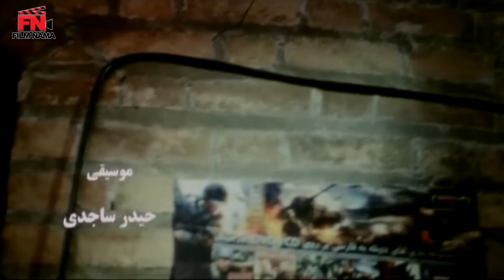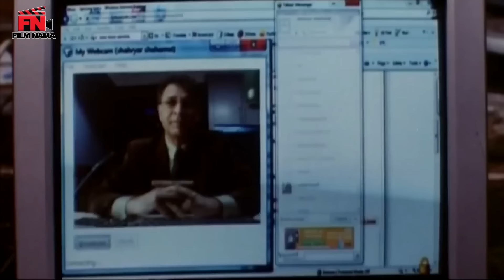مهناز افشار و امین حیایی در فیلم پوپک و مش ماشاالله | Poopak o Mash Mashallah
خلاصه داستان فیلم کمدی پوپک و مش ماشاالله:
پوپک به‌ تازگی از خارج برگشته است. خاله‌ اش احترام‌ السادات، که به خاطر بیماری در بیمارستان بستری می‌شود، وی را به مباشرش، مش ماشاالله می‌سپارد…
بازیگران فیلم ایرانی پوپک و مش ماشاالله:
مهناز افشار، بهاره رهنما، امین حیایی، مریم امیر جلالی، رابعه اسکویی، امیر جعفری، فرهاد آئیش، سروش صحت

کارگردان فیلم طنز پوپک و مش ماشاالله: فرزاد مؤتمن
نویسنده فیلم خنده دار پوپک و مش ماشاالله: سروش صحت، ایمان صفایی
تهیه کننده فیلم طنز ایرانی پوپک و مش ماشاالله: منیژه حکمت

ژانر: کمدی
Poopak has just returned from abroad. Her aunt, Ehteramol Sadat, who is admitted to the hospital due to illness, entrusts her to her steward, Mash Mashallah...
Film Poopak o Mash Mashallah - Full Movie

Cast:
Mahnaz Afshar, Bahare Rahnama, Amin Hayaei, Maryam Amir Jalali, Rabee Oskoui, Amir Jafari, Farhad Aiysh, Soroush Sehat.

Director: Farzad Motamen
Author: Soroush Sehat, Iman Safai
Producer: Manije Hekmat

Release: 2010
Genre: Comedy